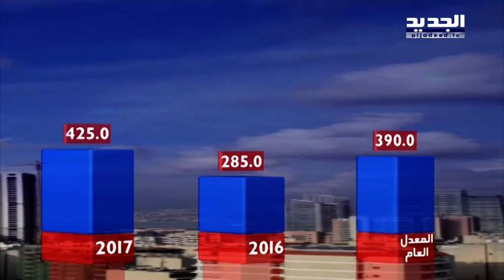نشرة الطقس الصباحية 14-01-2017 مع دارين شاهين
نشرة الطقس الصباحية ليوم السبت 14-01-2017 مع دارين شاهين من قناة الجديد